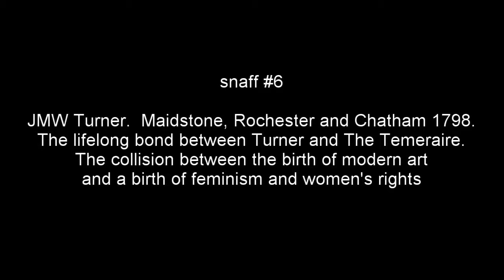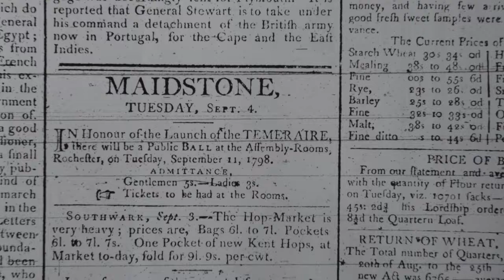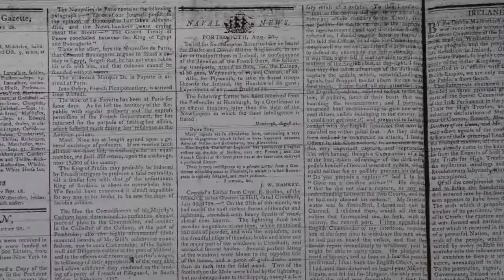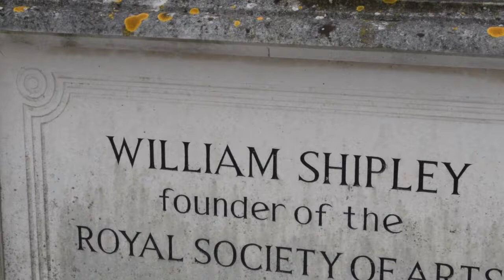JMW Turner Temeraire launch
Turner can be placed in Maidstone in September 1798, making it likely he attended the launch of the Temeraire.  The route he walked to get to get to his Maidstone sketching spot meant he walked past the house of William Shipley many times, connecting Turner and the birth of modern art with the birth of feminism.    This very short video expands on both points.